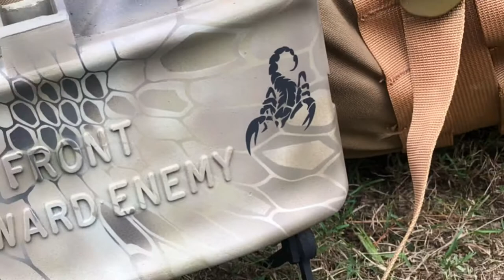Duracoat Kryptek paint job on Remington 700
I had a left handed Remington 700 stock laying around and decided to do a simple Kryptek style paint job. Why do only righty’s get the cool camouflage stocks?? This was a 7 color pattern that I sort of made up as I went. Between the prep work, stencil cutting, weeding, and paint this was close to a 20 hour job. Turned out nice. I had a practice claymore collecting dust so I painted that as well just for fun. Very unique desktop display now.